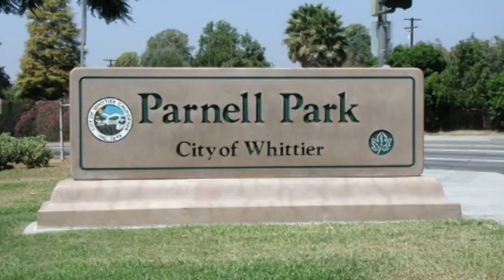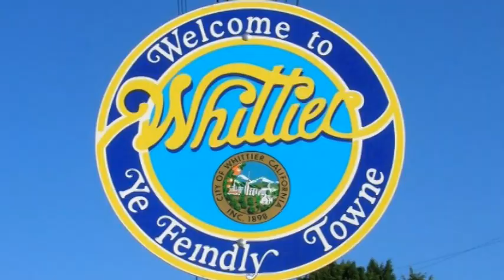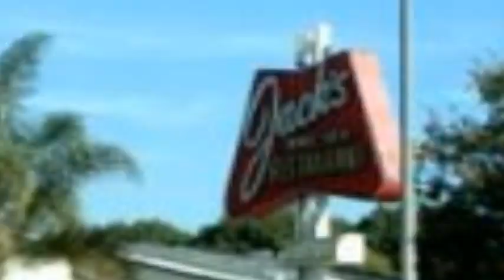Ye Ole Fiendly Towne Music Video by Doobie McDonald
Have U heard the 'Whittier City Council Songue' revamped for the zombies of yore, yet? Entice Ur earbuds with this powerful parcel of ginchy growls and marvy moans...collaged together with vivacious visions of Whittier...BAY-beh!

PS
Have U found the geo cache locations inside the bestseller 'Ye Ole Fiendly Towne and Other Zombie Haikus' yet...ain'tnodenyin'it?